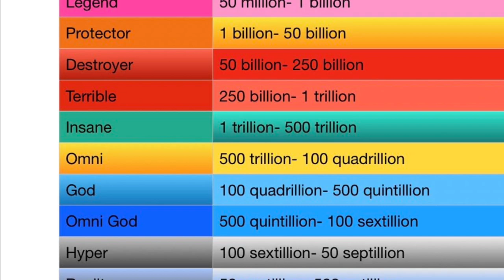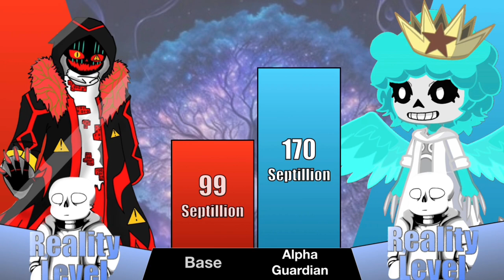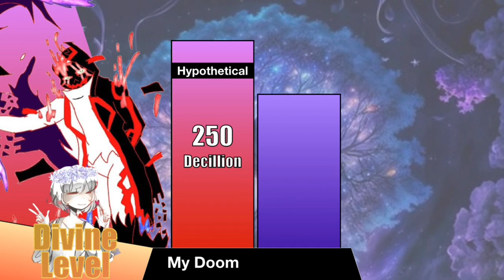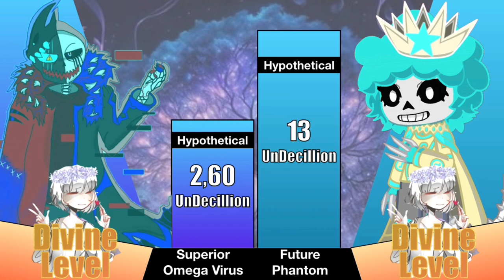Virus 404 Sans vs Phantom from AlphaTale Power Level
* What do you think about the accuracy of Virus 404 Sans vs Phantom from AlphaTale Power Level, Everyone?

If you haven’t heard Phantom?  Check out AlphaTale VetaVerse from Wiki!

1.
Error 404 Sans Tainted Ambition Music from Jinify